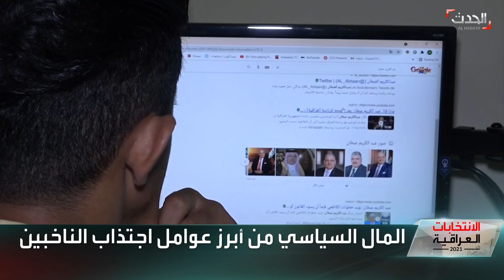الانتخابات العراقية (6) | المال السياسي في الانتخابات.. ورقة الأحزاب الكبيرة أمام الصغيرة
الانتخابات_العراقية | السبت 28 أغسطس 2021